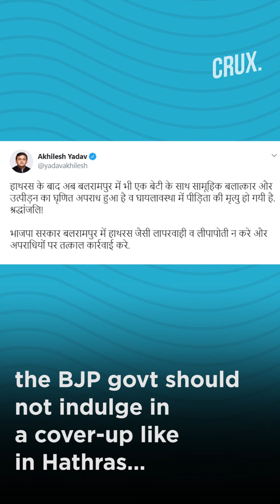After The Hathras Incident, Another Dalit Woman Dies After Being Gang-raped In UP’s Balrampur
Another case of brutal gang-rape & death of a Dalit woman was reported in UP, just days after the Hathras case. A 22-year-old Dalit woman died after allegedly being raped by two men in UP’s Balrampur district.